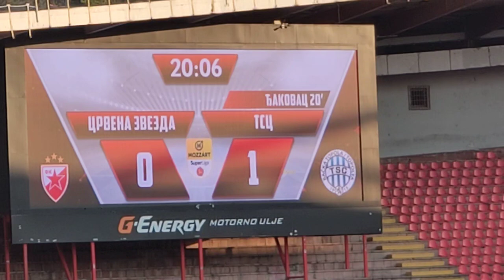Crvena Zvezda TSC 4:1 | Penal GOL Ifet Đakovac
Ifet Djakovac goal. C. Zvezda - TSC Bačka Topola, fudbal SuperLiga Srbije 2023. Reakcije navijača. Red Star Belgrade, Football.

Snimljeno uživo kamerom smartfona u Beogradu na tribini stadiona sa navijačima. Ne koristimo tuđe YouTube, TV prenos ili live stream sport video materijale